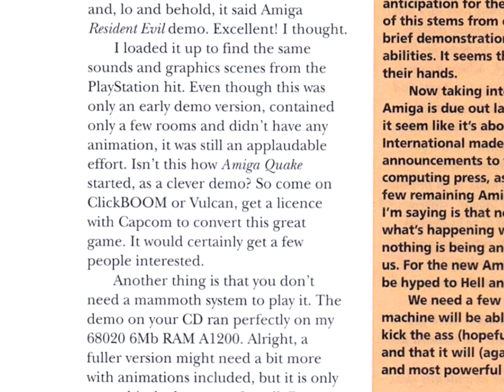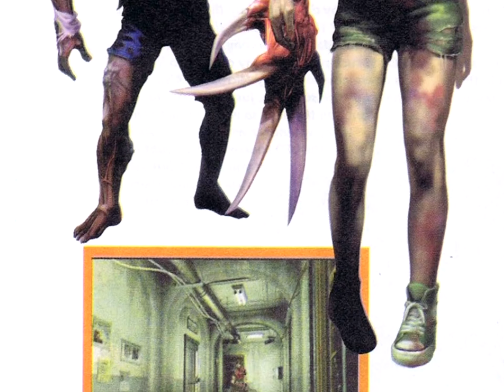Resident Evil on Amiga !?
unfortunately no,
demo available on Amiga Format Issue 112 coverdisc 28(1998/07)